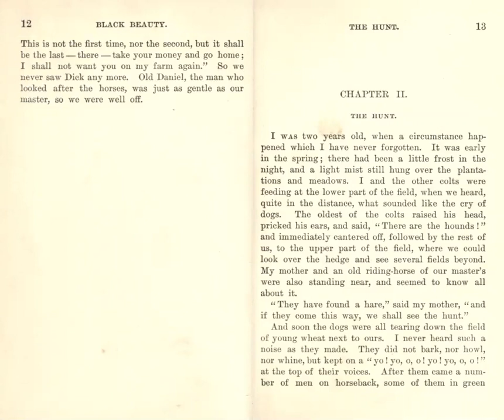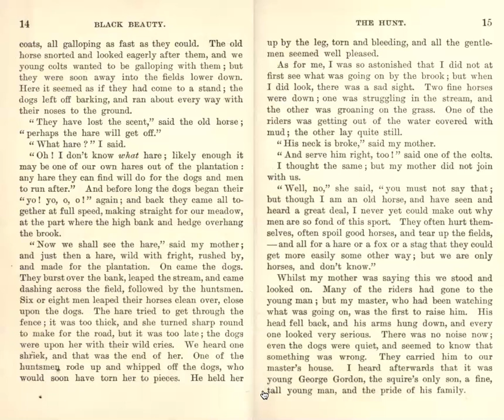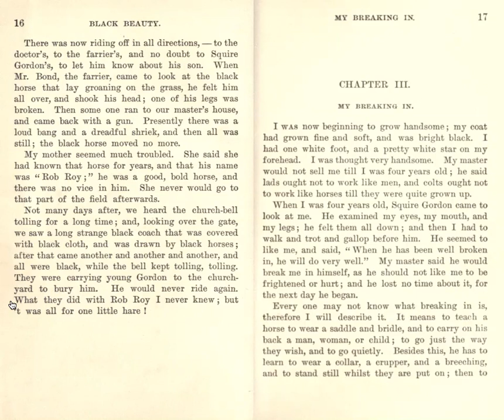Black Beauty - Part I Chapter II